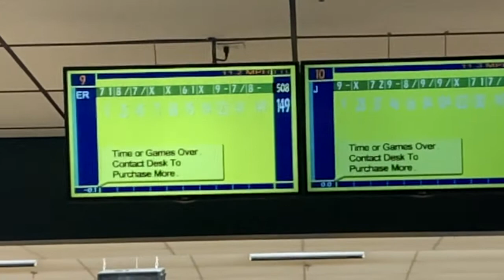Bowling Challenge Game 3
My brother challenge me in a bowling competition so this is our game 3. Guess who will prevail and what score? JRoy or Engr. Ruel. I hope you like this video. This is our last games. Thank you and may God bless you.